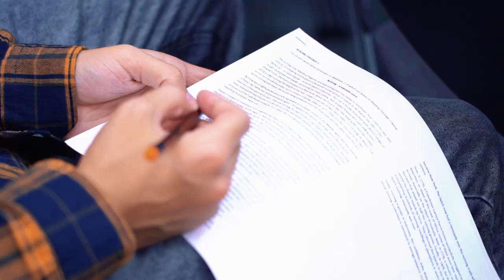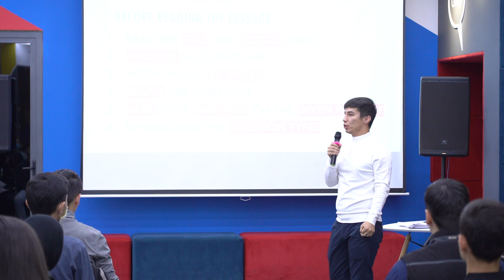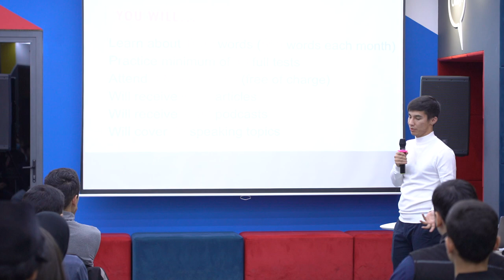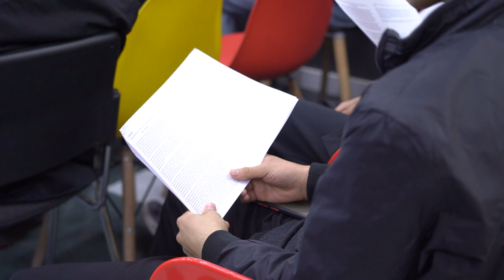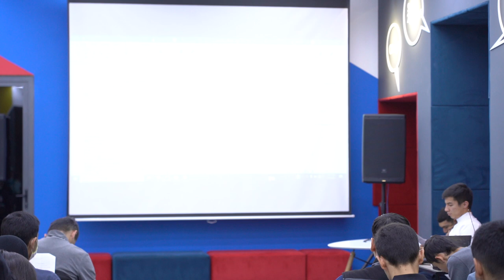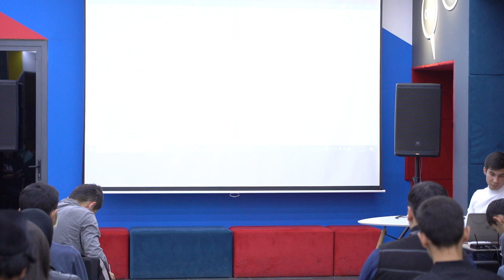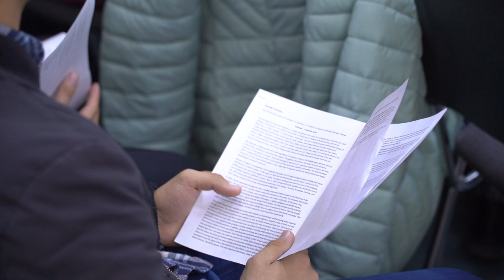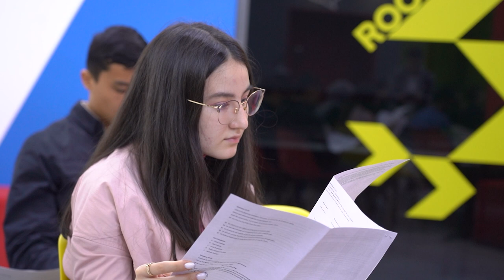In-depth analysis and techniques to get +8.0 in IELTS Reading | Master-class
IELTS imtihonining har bir bo'limi o'quvchidan alohida ma'suliyat talab qiladi. Biz o'z o'quvchilarimizda Reading bo'limidan muammo bo'lmasligi maqsadida o'tgan hafta master-klass o'tkazgan edik.

Master-klass Mr.Abdulboriy ishtirokida "In-depth analysis and techniques to get +8.0 in IELTS Reading" mavzusida bo'lib o'tgan.

Master-klassda aytib o'tilgan qimmatli maslahatlar va Reading bo'limidan yuqori ball olish usullarini barcha yoshlarga ulashish maqsadida, master-klass videosini YouTube sahifamizga yuklashga qaror qildik.

Umid qilamizki, video sizlarga foydali bo'ladi va maroqli tomosha tilaymiz!